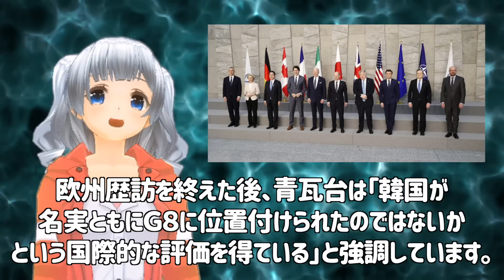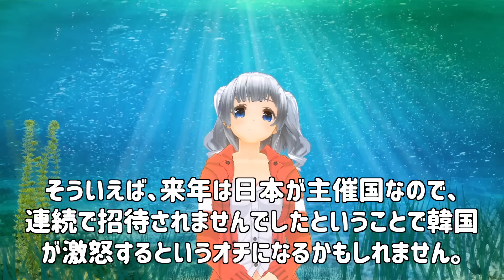韓国「実質G8なんだが・・・」名実ともにG8国家の韓国がG7に招待されず国民が激怒→自画自賛では世界に通用しない